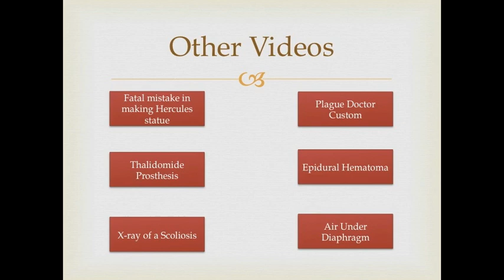Discovery of Green Fluorescsent Protein (GFP)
In this Video you will be expected to know:
I) GFP Protein was isolated from.
II) Discovered by who.
III) Use of GFP.
Created by:
Dr.Mohamed Taryam, MBBS